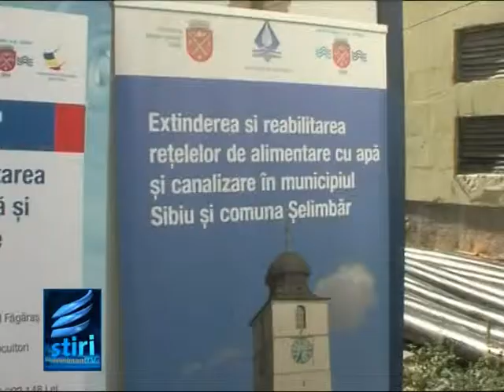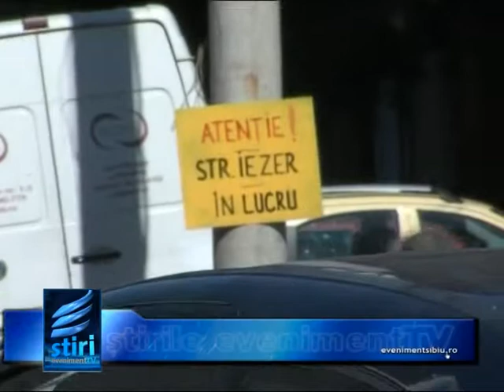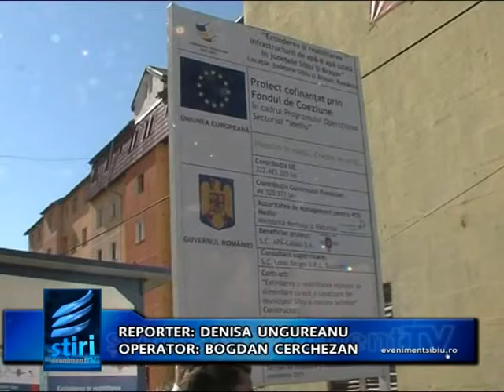A inceput reabilitarea cartierului Vasile Aaron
De la inceputul acestei saptamani a intrat in modernizare primul cartier din Sibiu. Este vorba de Vasile Aron. Primul pas este reabilitarea retelelor de apa si canalizare. Lucrarile au debutat cu strada Iezer. La fata locului au fost la inceperea lucrarilor primarul Klaus Johannis si directorul societatii de apa Mircea Niculescu.